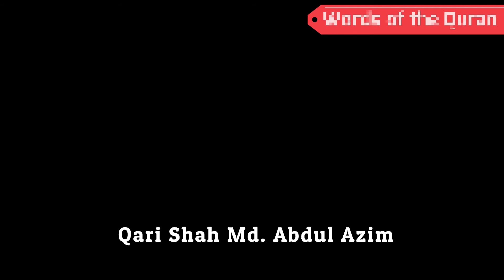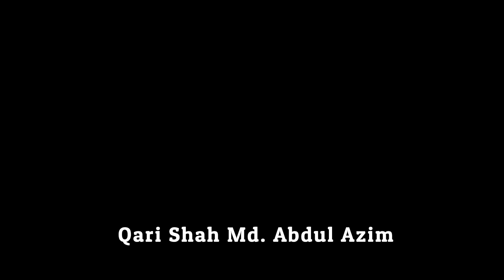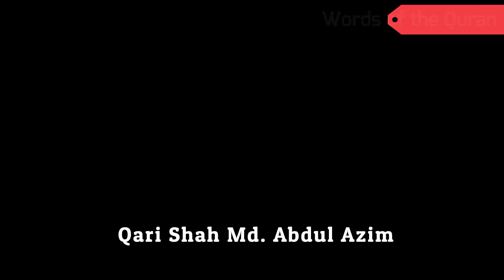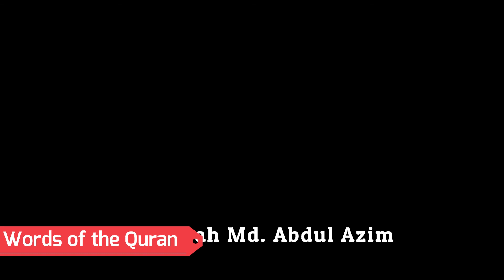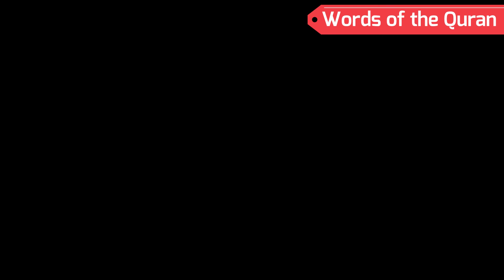Surah Al-Adiyat - 100 - Quran for Kids - Learn Quran for Children Surah Al-Adiyat - 100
কা’বা ধ্বংস করতে এসে নিজেরাই ধ্বংস |আল্লাহর কুদরত বুঝা বড় কঠিন | Quran Tilawat Surah Fil And Quraysh

মরা গাছ কিভাবে কান্না করল? অসম্ভব বাস্তব ঘটনা  || How did the dead tree cry? Impossible real facts

Islamic song || Kalarab || আমি চাই মানুষের মতো মানুষ হয়ে বাচুক সবে || Abu Sufian || Ainuddin Al Azad

Our Channel Name: Words of the Quran
Channel Creator: Shah Md Abdul Azim

Like our Facebook Page: t.ly/AoQU

surah adiyat bangla || সূরা আদিয়াত বাংলা উচ্চারণ সহ || surah adiyat bangla uccharon || সূরা আদিয়াত ||surah adiyat bangla translation بِسمِ اللَّهِ الرَّحمٰنِ الرَّحيمِ বিসমিল্লাহির রাহমানির রাহিম وَٱلْعَٰدِيَٰتِ ضَبْحًا فَٱلْمُورِيَٰتِ قَدْحًا فَٱلْمُغِيرَٰتِ صُبْحًا فَأَثَرْنَ بِهِۦ نَقْعًا فَوَسَطْنَ بِهِۦ جَمْعًا إِنَّ ٱلْإِنسَٰنَ لِرَبِّهِۦ لَكَنُودٌ وَإِنَّهُۥ عَلَىٰ ذَٰلِكَ لَشَهِيدٌ وَإِنَّهُۥ لِحُبِّ ٱلْخَيْرِ لَشَدِيدٌ أَفَلَا يَعْلَمُ إِذَا بُعْثِرَ مَا فِى ٱلْقُبُورِ وَحُصِّلَ مَا فِى ٱلصُّدُورِ إِنَّ رَبَّهُم بِهِمْ يَوْمَئِذٍ لَّخَبِيرٌۢ উচ্চারণঃ ওয়াল ‘আ-দিয়া-তি দাবহা-। ফাল মূরিয়া-তি কাদহা-। ফাল মুগীরা-তি সুবহা-। ফাআছারনা বিহী নাক‘আ-। ফাওয়াছাতানা বিহী জাম‘আ-। ইন্নাল ইনছা-না লিরাব্বিহী লাকানূদ। ওয়া ইন্নাহূ‘আলা-যা-লিকা লাশাহীদ। ওয়া ইন্নাহূলিহুব্বিল খাইরি লাশাদীদ। আফালা-ইয়া‘লামুইযা-বু‘ছিরা মা-ফিল কুবূর। ওয়া হুসসিলা মা-ফিসসুদূর, ইন্না রাব্বাহুম বিহিম ইয়াওমাইযিল্লাখাবীর। অর্থঃ শপথ উর্ধ্বশ্বাসে চলমান অশ্বসমূহের, অতঃপর ক্ষুরাঘাতে অগ্নিবিচ্ছুরক অশ্বসমূহের অতঃপর প্রভাতকালে আক্রমণকারী অশ্বসমূহের ও যারা সে সময়ে ধুলি উৎক্ষিপ্ত করে অতঃপর যারা শক্রদলের অভ্যন্তরে ঢুকে পড়ে- নিশ্চয় মানুষ তার পালনকর্তার প্রতি অকৃতজ্ঞ। এবং সে অবশ্য এ বিষয়ে অবহিত এবং সে নিশ্চিতই ধন-সম্পদের ভালবাসায় মত্ত। সে কি জানে না, যখন কবরে যা আছে, তা উত্থিত হবে এবং অন্তরে যা আছে, তা অর্জন করা হবে? সেদিন তাদের কি হবে, সে সম্পর্কে তাদের পালনকর্তা সবিশেষ জ্ঞাত। Surat Al-Adiyat (The Courser) | Mishary Rashid Alafasy | مشاري بن راشد العفاسي | سورة العاديات Quran: 100. Surah Al-Adiyat (The Courser): Arabic and English translation HD Surah Al-Adiyat with bangla translation - recited by mishari al afasy Surah Al-Adiyat | By Sheikh Abdur-Rahman As-Sudais | Full With Arabic Text (HD) | 100-سورۃالعدیت Surah Al Adiyat Full { surah al adiyat full HD arabic text } Learn to read the Qur'an easily surah adiyat bangla || সূরা আদিয়াত বাংলা উচ্চারণ সহ || surah adiyat bangla uccharon || সূরা আদিয়াত Surah. Al-Adiyat Full {surah al- adiyat full HD arabic text} Learn Quran For Kid's, Surah Al-Adiyat - 100 - Quran for Kids - Learn Quran for Children Surah Al-Adiyat - 100 - Quran for Kids - Learn Quran for Children Surah. Al-Adiyat Full {surah al- adiyat full HD arabic text} Learn Quran For Kid's Surat Al Adiyat 100 سورة العاديات Children Memorise Kids Learning Almishawi with Children Animation 3D Juz Amma Al Adiyat | Recite Quran with Battar | ABATA Channel full HD arabic text } Learn to read the Qur'an easily Surah Al-adiyat REPEATED 20 TIMES - Quran for Kids / تعليم القرآن للأطفال - سورة العاديات مكررة QuranwithMaryam - Maryam is reciting Surah Al-Adiyat (Episode#10), Surah, Al-adiyat, Quran, For, Kids, Learn, Children, surah al-adiyat - 1 - quran for kids - learn quran for children, Surah, Al-adiyat,